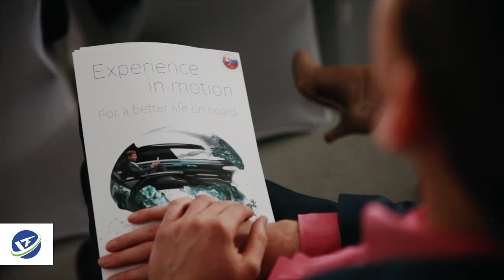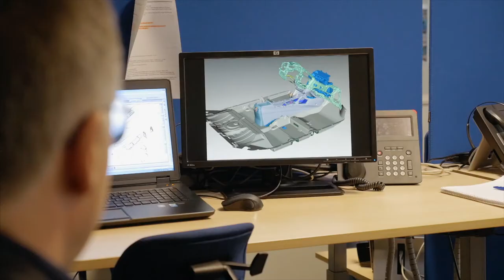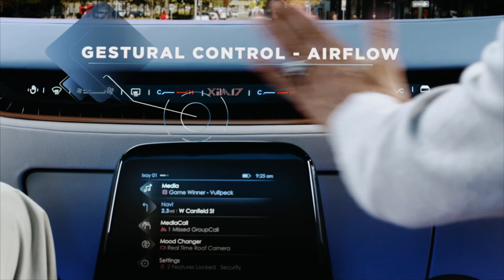Yanfeng Automotive Interiors officially opened its new technical center in Trencin, Slovakia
On April 27, 2017, Yanfeng Automotive Interiors officially opened its new technical center in Trencin, Slovakia. The extended R&D facility hosts brand-new laboratories, high-tech engineering equipment and testing chambers for automotive interior components. YFAI global and local management, together with political and public stakeholders and industry representatives, launched the center in an official opening ceremony with great media interest.